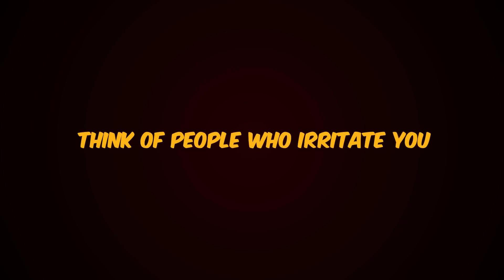Секреты интуиции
Всего за 30 минут освой техники йоги для быстрого получения энергии и глубокого расслабления.

Шри Шри Рави Шанкар рассказывает про способности интуиции, инновации и дефицит внимания.

Хроника:
00:00 Про интуицию
05:33 Упражнение

Шри Шри Рави Шанкар − всемирно признанный, гуманитарный и общественный лидер, посол доброй воли, автор запатентованной дыхательной техники Сударшан Крия®.

За свой вклад в создание мира без стресса и насилия, сохранение и поддержание общечеловеческих ценностей, Шри Шри Рави Шанкар удостоен многих правительственных наград во всём мире, включая высочайшие гражданские награды Колумбии, Парагвая, Монголии, Индии, а также был трижды номинирован на Нобелевскую премию мира. Каждый день миллионы людей по всей планете вдохновляются его примером и работой.

В 1981 году Шри Шри Рави Шанкар основал Международный благотворительный фонд «Искусство Жизни». За это время программы фонда повлияли на жизнь более 500 миллионов человек в 180 странах. С помощью обучения дыхательной технике Сударшан Крия®, медитации и йоги люди по всему миру имеют возможность развивать устойчивость к стрессу, уверенность и удовлетворенность жизнью.

Расписание программ на официальном сайте организации

Освещение всех событий и деятельности фонда в мире (eng)

Медитации, лекции, музыка, йога для современной жизни

Адрес центра «Счастье» и офиса ООО «Искусство жизни» в России: Большой Рогожский переулок, 9с1
м. Таганская / Марксистская / Римская

40 лет | 180 стран | 10 тыс центров | 500 млн жизней по всему миру изменились к лучшему!